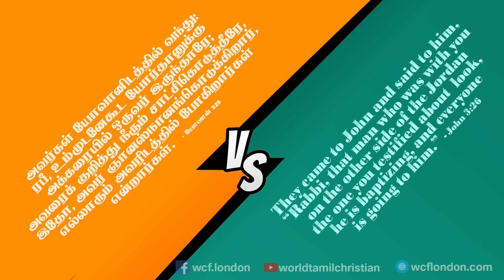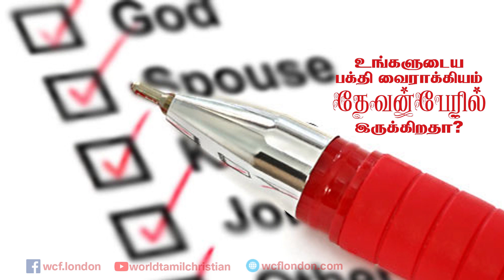யோவான் 3:26- John 3:26 - DD - 10th Feb 2019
யோவான் 3:26 “அவர்கள் யோவானிடத்தில் வந்து: ரபீ, உம்முடனேகூட யோர்தானுக்கு அக்கரையில் ஒருவர் இருந்தாரே; அவரைக் குறித்து நீரும் சாட்சிகொடுத்தீரே, இதோ, அவர் ஞானஸ்நானங்கொடுக்கிறார், எல்லாரும் அவரிடத்தில் போகிறார்கள் என்றார்கள்.”
இயேசுகிறிஸ்துவின் பின்னால் மக்கள் போகிறார்கள், நமக்கு வரக்கூடிய பெருமை, மரியாதை அவர்களுக்கு போகிறது என்று யோவானுடைய சீஷர்கள் எண்ணுகிறார்கள். யூதர்களும் யோவானுடைய சீஷர்களும் இயேசு கிறிஸ்துவை பெயர் சொல்லி குறிப்பிடுவதில்லை, அவன் என்றுதான் குறிப்பிடுகிறார்கள் ஆனால் யோவானோ தன் சீஷர்கள் முதலான எல்லாரிடமும் தான் கிறிஸ்து அல்ல என்பதை தெளிவாகக் குறிப்பிடுகிறார். எண் 11:16 to 30 , மற்றும் மாற்கு 9 : 38,39 வசனங்களில் ஊழியர்களைக் குறித்து அவர்களைப் பின்பற்றுகிறவர்கள் பக்தி வைராக்கியத்தைக் காண்பிப்பதைக் காணலாம்.
இன்றைய வாழ்வில் பயன்பாடு :
நமக்கு ஆண்டவரைக் குறித்த பக்தி வைராக்கியம் இருக்கிறதா? அல்லது நம்மை வழி நடத்துகிறவர்களைக் குறித்து பக்தி வைராக்கியம் காண்பிக்கிறோமா? என்று சிந்தித்துப் பார்க்க வேண்டும் .பிரிவினைகளைக் குறித்தும் , இறையாண்மையைக் குறித்தும் பெருமை பாராட்டுகிறவர்களாய் இருந்தால் மனந்திரும்ப வேண்டும். தேவகாரியம் செய்ய நாம் ஊழியத்தில் இணைக்கப்பட்டிருக்கிறோம் என்பதை உணர்ந்து செயலாற்ற தேவகிருபை உண்டாகட்டும்.
John 3:26 “They came to John and said to him, “Rabbi, that man who was with you on the other side of the Jordan—the one you testified about—look, he is baptizing, and everyone is going to him.””
The disciples of John the Baptist had pride in the leadership of John. When they witnessed people going behind Jesus and His disciples baptizing them, they were discouraged at the potential loss of relevance and praise. The same disciples, called John the Baptist as a Teacher, they didn't address Jesus, even with His name, just like the Jews. Even though, John the Baptist repeatedly emphasized that he was not the Christ, his disciples failed to see and perceive it. Similar instances can be observed in Moses’s life In Numbers 11:16-30 and even in Jesus’s as in Mark 9:38,39. These disciples, instead of being devoted to God, they were devoted to the leaders.
Application :
A lot of people, like those we discussed, they are devoted to the church, their denomination or their pastor or even the theology they follow and take pride in it. If we are like this, let us ask God for forgiveness and ask for deliverance so that our devotion and our zeal should be for God and His works alone and not on the ceremonial things or any leader and that He takes away anything that puts God on the back seat. Tamil Bible Audio: